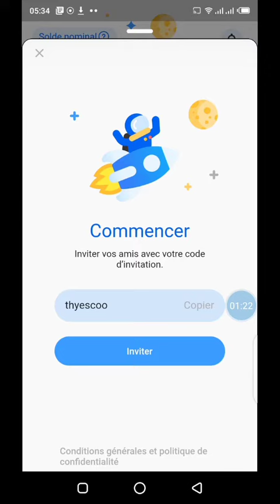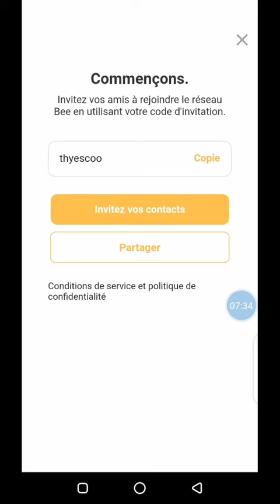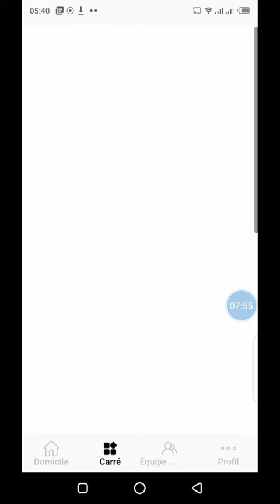APPLICATION GAGNER ARGENT INTERNET TÉLÉPHONE MINAGE CRYPTO MONNAIE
Start network Mon code d'invitation : thyescoo
Bée network code : thyescoo

Chikoroko Gagner bitcoin Gagner des nft Gagner crypto Gagner crypto Gramfree
Gagner des nft Unicoin code invitation : 635751

application minage crypto monnaie
application pour gagner de l'argent
gagner de l'argent smartphone
gagner de l'argent sur internet
gagner de l'argent téléphone
application crypto monnaie
gagner de l'argent internet
application minage gratuit
minage crypto monnaie
gagner crypto monnaie
opportunité crypto
application crypto
gagner de l'argent
airdrop crypto
minage crypto